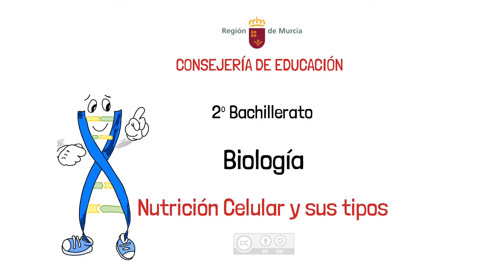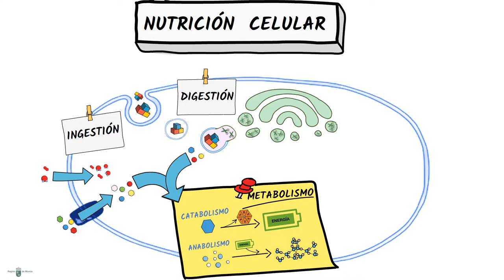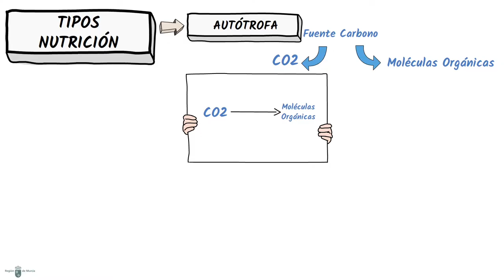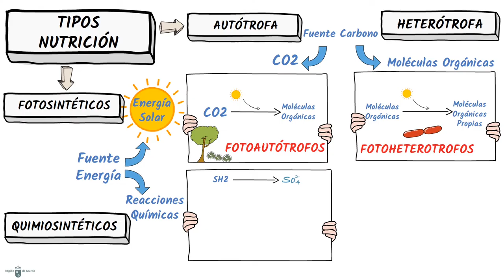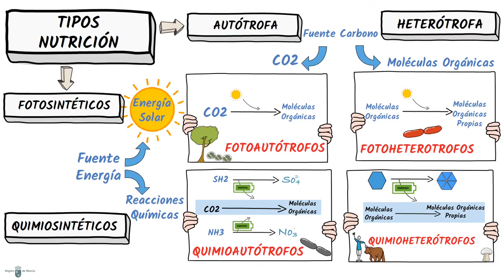NUTRICIÓN CELULAR Y SUS TIPOS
Definición del concepto de nutrición celular y breve descripción de las etapas que comprende.
Definición de los tipos de nutrición celular que presentan distintos organismos.